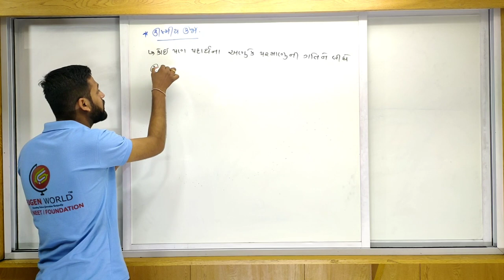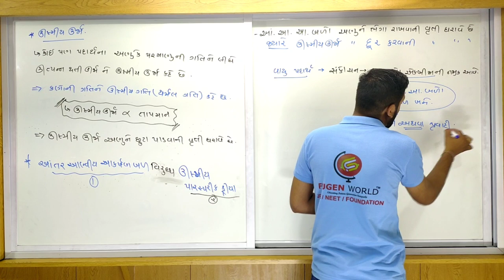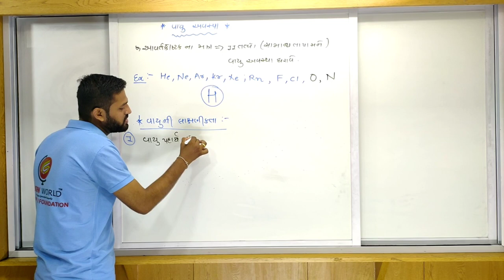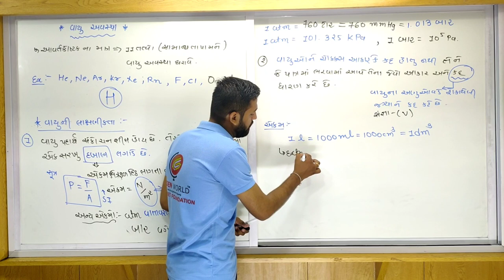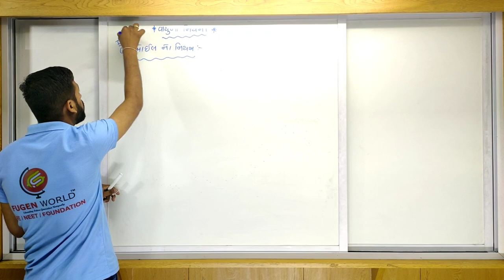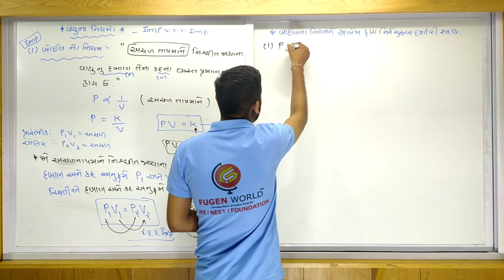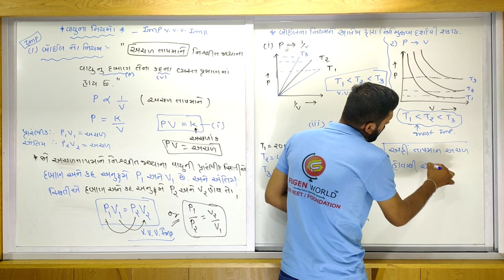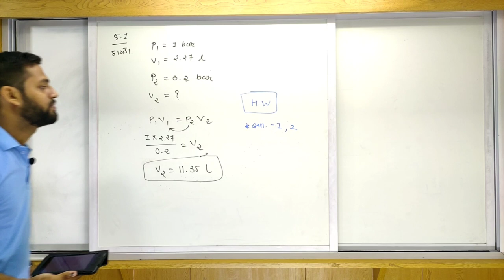Chap 05 States Of Matter | Chemistry | Lec - 02 | Gujarati Medium | (Std 11)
Chap 05 States Of Matter | Chemistry | Lec - 02 | Topic - Boyle's Law | Gujarati Medium | (Std 11)